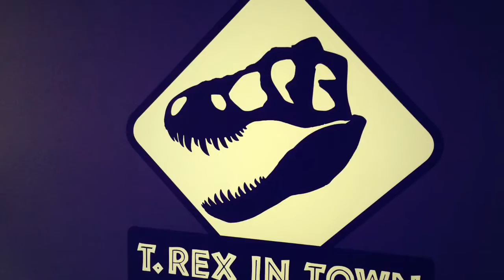T. rex in Town - Naturalis - T. rex in Town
Luna en Peter op avontuur in Naturalis. Bij de "T. rex in Town" tentoonstelling...